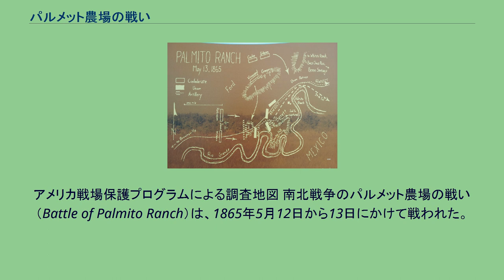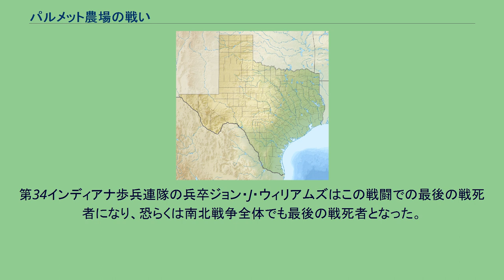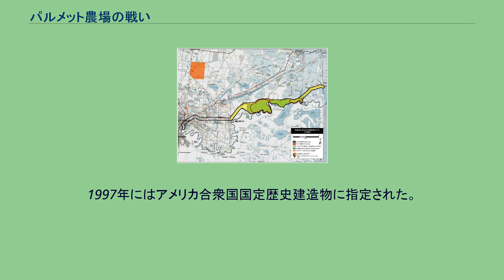パルメット農場の戦い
アメリカ戦場保護プログラムによる調査地図 南北戦争のパルメット農場の戦い（Battle of Palmito Ranch）は、1865年5月12日から13日にかけて戦われた。
ロバート・E・リーの軍の降伏の後のさまざまな出来事の中にあっては、無視されがちな事件であるが、これは南北戦争における最後の武力衝突と位置づけられている。
1865年初め、テキサスにおける両軍は、さらなる敵対を避けるべく紳士協定を結んでいた。
当時、ほとんどの合衆国軍部隊はテキサスを引き上げて、東部の作戦に向かっていた。
連合国軍は、ヨーロッパとの綿貿易と供給物資の輸入のため、戦争で残った港の防備を務めていた。
メキシコ人は、実入りが良い密輸のために、連合国側につく傾向があった。
このような状況でなぜ不必要な戦闘が起こったかは、謎として残っている。
おそらく、合衆国軍のセオドア・H・バレット大佐が戦争後の政治的な野心を持っていたことにある。
地域の綿の輸出も、メキシコ人の密輸も、戦争には多くの影響を及ぼしていなかった。
バレット大佐は、確かに戦歴が非常に乏しかった。
戦争中彼の直面した戦闘はほとんどなかったと言われており、戦後の彼の政治的願望を鼓舞したいと感じ、戦争の英雄としての名声を作る必要があった。
彼が戦後に選挙に打って出るなら、対立候補は恐らく元軍人という肩書と予測されたことが原因と考えられる。
バレットは、ブラウンズヴィル郊外のブラウン砦近くにある、ブラゾス・サンティアゴ貯蔵所で野営しているジョン・"リップ"・フォード少佐指揮する南軍を攻撃するよう、デヴィッド・ブランソン中佐に指示した。
北軍部隊は、南軍の野営地を攻撃するため、ブラゾス・サンティアゴから川上に行軍し、最初はそれに成功した。
南軍は、敵対関係が終わったと理解していたためである。
しかしながら、多少の混乱と激戦の後に、北軍部隊は気を取り直した南軍によって撃退された。
翌日、再び北軍は攻撃を仕掛け、また最初は成功したが結局は失敗に終わった。
最終的に北軍は海岸まで撤退した。
バレットによる1865年8月10日の公式報告書では、北軍の犠牲者は死者、負傷者、不明合わせて118名、南軍の犠牲者は数十名の負傷者のみで、死者はいなかった。
南北戦争で最初の大会戦第一次ブルランの戦いのように、両軍ともに少しの利益ももたらさずに、戦いは南軍の勝利として記録された。
また（米英戦争の）ニューオーリンズの戦いのように、戦争が終結した後に発生した戦闘のため、結果にはなんの影響ももたらさなかった。
テキサス軍は1865年5月26日に正式に降伏した。
連合国エドマンド・カービー・スミス将軍は、6月2日にミシシッピ川流域戦線における軍隊の降伏を認めた。
第34インディアナ歩兵連隊の兵卒ジョン・J・ウィリアムズはこの戦闘での最後の戦死者になり、恐らくは南北戦争全体でも最後の戦死者となった。
記念碑 この地域は1865年当初からその姿をほとんど変えていない。
1997年にはアメリカ合衆国国定歴史建造物に指定された。